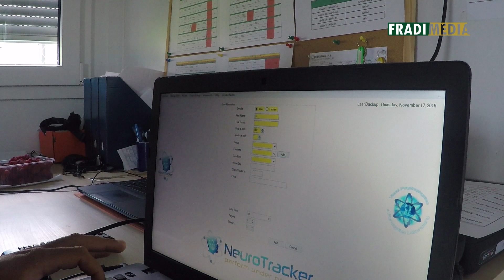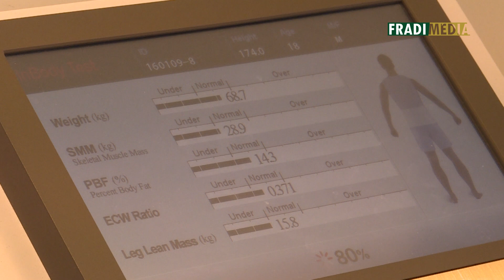FM | Elkezdtük a felkészülést | 2017.06.11. | Lovrencsics Gergő | Priskin Tamás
Elkezdtük a felkészülést | 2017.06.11. | Lovrencsics Gergő | Priskin Tamás